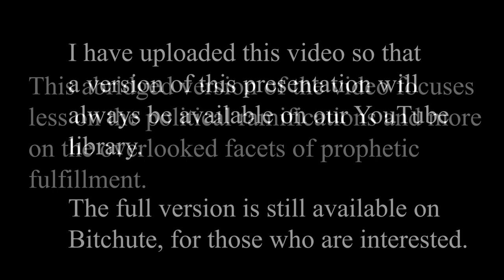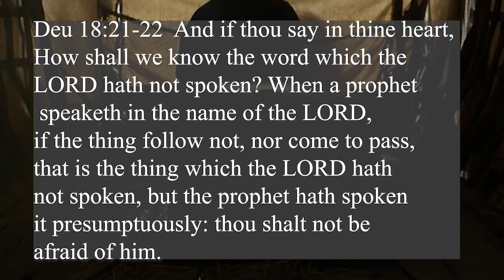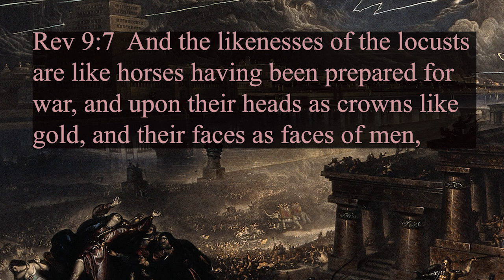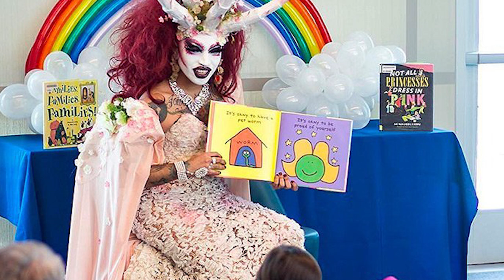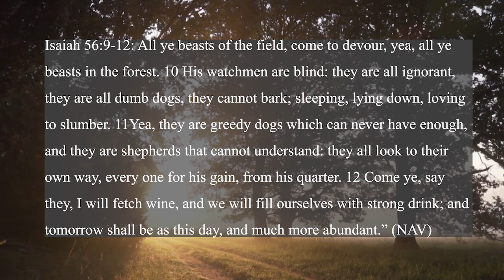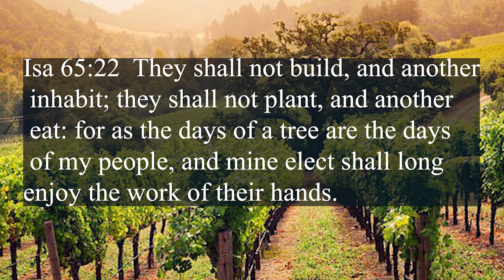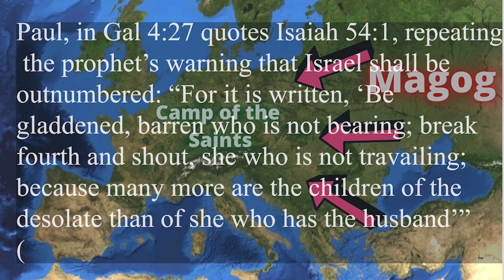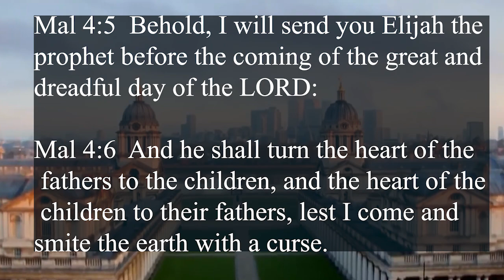Gog and Magog - The Abridged Version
We've uploaded an abridged version of our Gog & Magog video so that a version of this presentation is always available on YouTube.